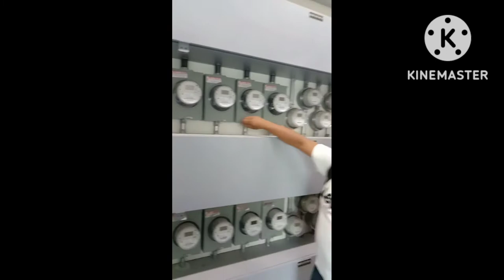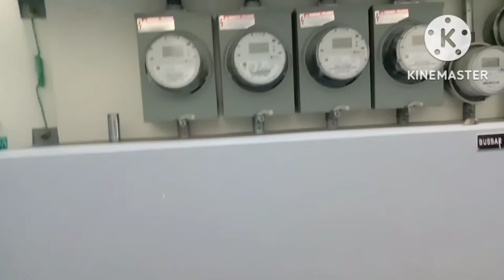installed of metering center,panelboards and cable tray(busbar and cb gutter)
installation of meter center,panelboards and cable tray( setting and positioning of equipment)meter center( busbar and cb gutter,mdp panel,LP at pp power,ppag,dpsm and dpds panel)